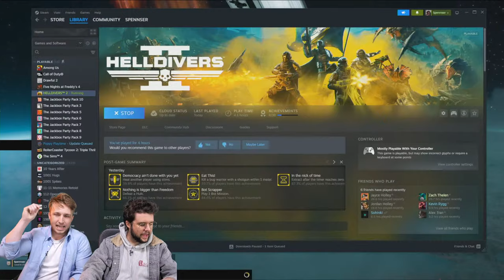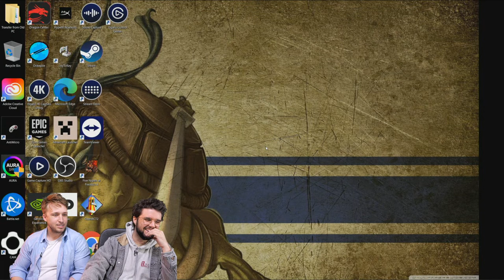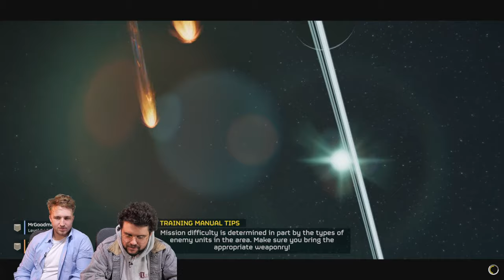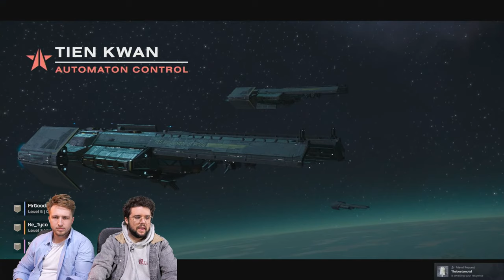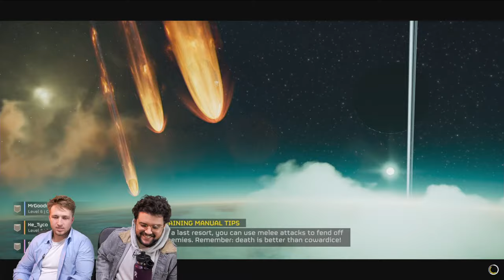Shayne and Spencer Play Helldivers 2